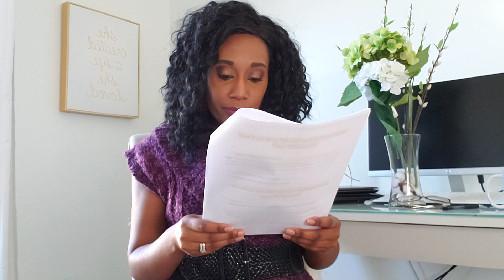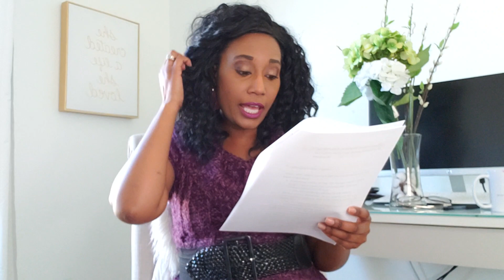New Year New Me: Are you Self Sabotaging Your 2020 Childcare Business Goals?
🤗 In my FIRST VIDEO of the Year I am going to help you answer the question: Are you already self Sabotaging your 2020 Childcare Business goals for this year?

Well today, I am going to help you answer that question. What I'm not gonna do is have you go through 2020 with these kinds of mindsets 🤔 I'll be sharing with you in today's video as a Childcare Business Executive!!

I am also going to get pretty deep into the ✅ six Automated pieces ✅ I teach to my clients that you need to have in place to run a successful program this year and how to ensure you are not already "Partnering" with the many different mindsets that cause failure.

Y'all!! It's going to be good!! 😘

Grab a 🖊 pen, 📒 paper, and something to ☕️ sip on and push play!

Here are the links I mentioned in today's video, if you want to dive deeper in to today's topic:

✅ Trying to Start Your Childcare Business? Click here to download FREE Childcare Business Start-up Roadmap Guide and Online Virtual Video Training Series where I walk you through the process of what you need to do to become a Licensed Childcare Business

✅ Needing to Learn all about Childcare Business Automation? Here is my BRAND NEW FREE Childcare Business Automation Training and Checklist!